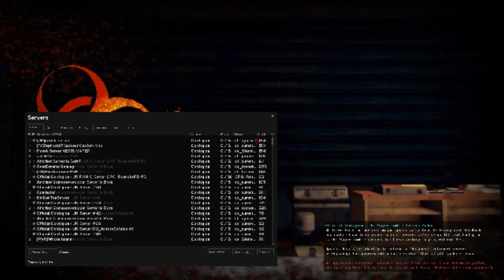Картонные поигрульки в Contagion.